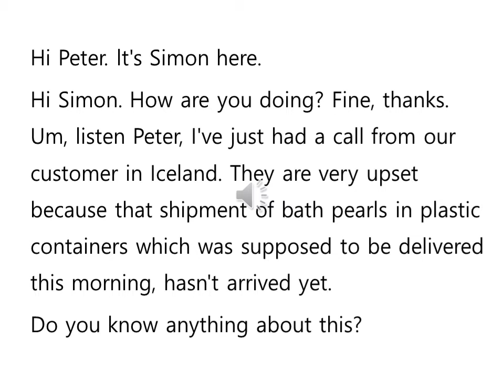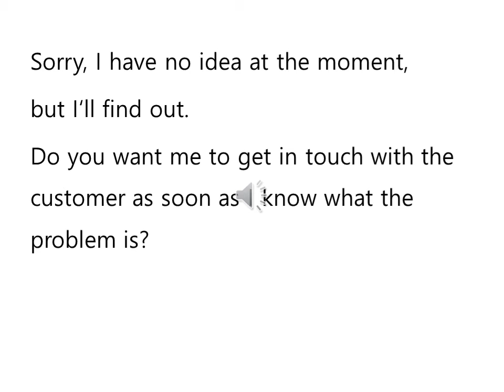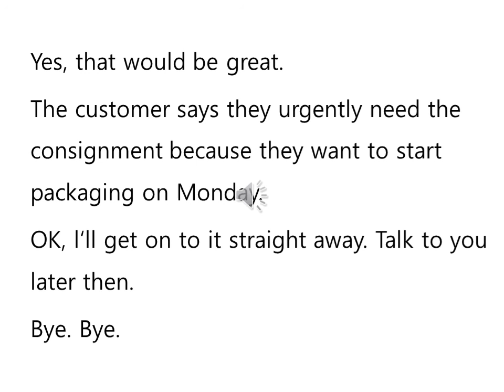물류영어독해 9강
find out the missing consignment